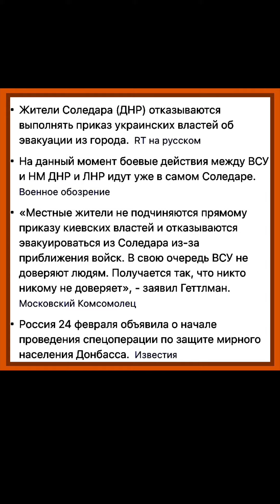NYT: жители Соледара отказываются выполнять приказ украинских властей об эвакуации